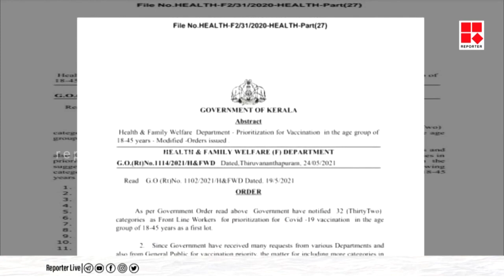സംസ്ഥാനത്ത് പതിനൊന്ന് വിഭാഗങ്ങളെക്കൂടി വാക്‌സിന്‍ മുന്‍ഗണനാ പട്ടികയില്‍ ഉള്‍പ്പെടുത്തി